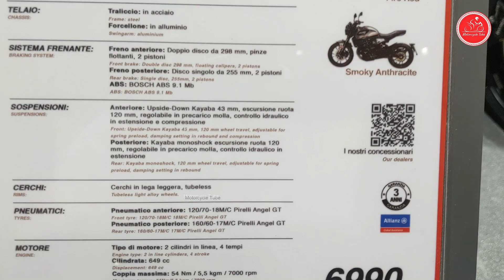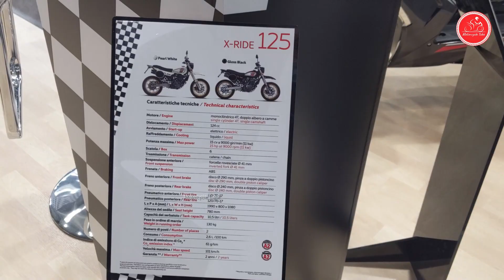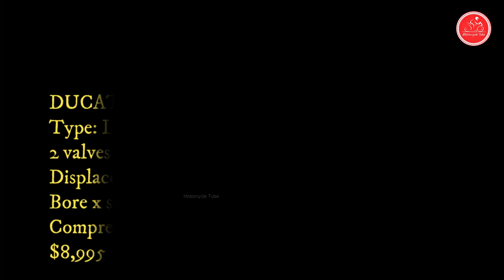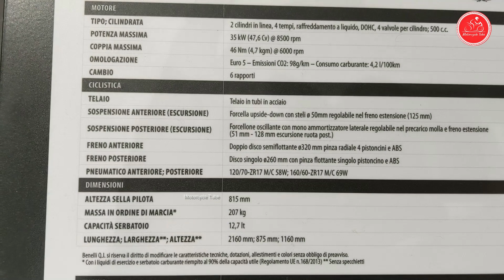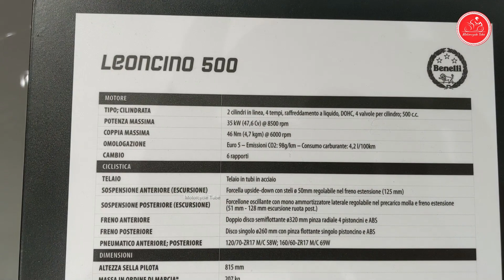THE BEST SCRAMBLER MOTORCYCLES IN 2023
00:00 MOTO MORINI
1:29 MASH X RIDE
2:39 HONDA CL500
3:59 DUCATI SCRAMBLER
5:06 TRIUMPH SCRAMBLER
7:31 LEONCINO 500